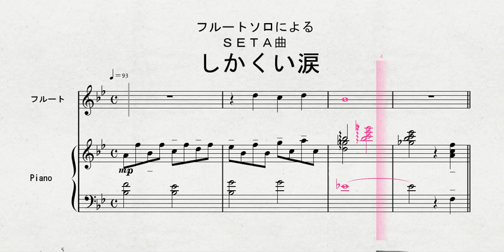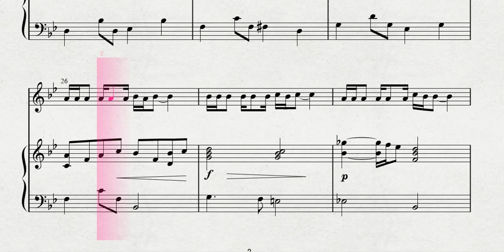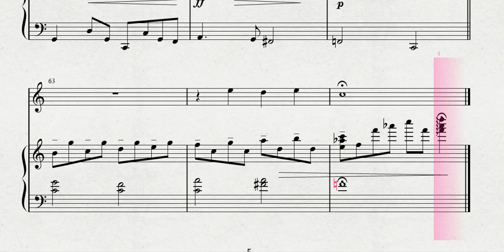【フルートソロ】 フルートソロによる ＳＥＴＡ曲 「しかくい涙」